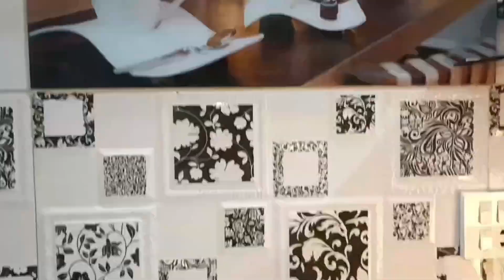Vegetable pulao recipe | chicken vegetable pulao | Chinese pulao recipe by cooking with rabi